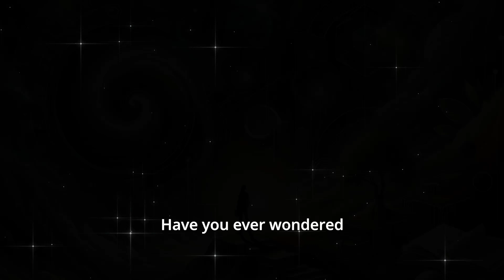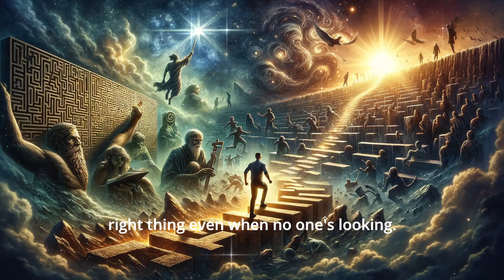The honest donkey and the deceitful horse | An eye-opening reflection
🌟 Today, we bring you the timeless tale of "THE HONEST DONKEY AND THE DECEITFUL HORSE." This story will encourage you to contemplate our capacity to confront mistakes with accountability, devoid of blame-shifting or evading consequences.

🤔 How often do we catch ourselves crafting excuses or pointing fingers at others when we err? This narrative imparts a valuable lesson on the significance of self-honesty and assuming responsibility for our actions. Only by doing so can we truly mature and glean wisdom from our missteps, ultimately evolving into better individuals.

🌈 We extend an invitation for you to ponder how we can enhance our aptitude for rectifying mistakes, without succumbing to the allure of deception, akin to the Horse in our tale. Authentic personal growth hinges on sincerity and integrity.

Doing so will ensure you don't miss out on forthcoming videos designed to foster a positive and constructive mindset. 🌱💡📚

🌊 Welcome to Waves of Wisdom, where ancient wisdom meets modern life. 🔄 With ageless teachings and life lessons, our channel is your trusted companion 🛤️ on the journey to inner peace 🕊️ and spiritual growth 🌱.

🔍 Discover profound insights from diverse traditions that illuminate your path 🌟, helping you navigate life's challenges ⛰️. Unearth the keys 🗝️ to unlocking your potential, fostering personal growth, and achieving emotional wellness 🌈.

📺 Through our captivating content, we offer more than just knowledge 📚; we provide a roadmap 🗺️ for transformation, holistic healing 🔮, and stress management. Explore the depths of the human experience 👤, learn to harmonize the connection between mind 🧠 and soul 💖, and embark on a journey that will guide you as you navigate life's challenges, discover mindfulness 🧘, and cultivate fulfillment 🌼.

🔔 Subscribe now to Waves of Wisdom to begin your odyssey 🚀 of self-discovery and growth and to empower yourself with the tools 🛠️ you need for a life of wisdom, balance ⚖️, and radiant joy 😊.